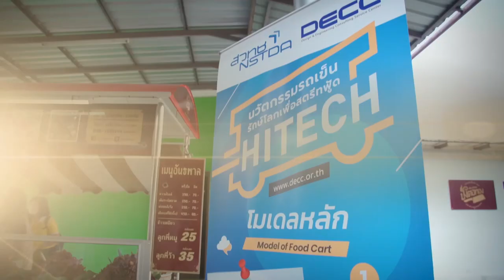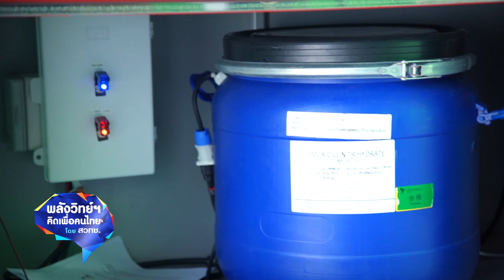พลังวิทย์ คิดเพื่อคนไทย ตอน รถเข็นรักษ์โลกสร้างอาชีพ สู้ Covid-19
เพื่อเป็นการยกระดับสตรีตฟูดไทย DECC สวทช. ได้ออกแบบและพัฒนา “รถเข็นรักษ์โลกสร้างอาชีพ สู้ Covid-19” และส่งมอบรถเข็นให้แก่ผู้ประกอบการสตรีตฟู้ดเจ้าแรกที่สั่งจองไว้คือ ร้านข้าวเหนียวหมูหวานเฮียวัตรปังตอทอง ในจังหวัดนครปฐม เป็นที่เรียบร้อยแล้ว โดยรถเข็นคันนี้เป็นรูปแบบโมเดลที่ 1 จาก 3 โมเดล โดดเด่นด้วยน้ำหนักที่เบา มีระบบน้ำดี ถังบำบัดและซิงก์น้ำ เป็น New Normal ในสถานการณ์ Covid-19 ของการขายและเลือกซื้ออาหารสตรีตฟูด

ที่สำคัญ รถเข็นรักษ์โลกคันนี้ ยังสร้างความเชื่อมั่นเรื่องความสะอาด และปลอดภัยในการบริโภค ด้วยการใช้งานหลายฟังก์ชัน เช่น การใช้เท้าเหยียบ เพื่อเปิดก็อกน้ำลดการสัมผัส สำหรับผู้ประกอบการที่สนใจ สามารถสั่งจองได้ถึงวันที่ 30 มิถุนายนนี้ ที่